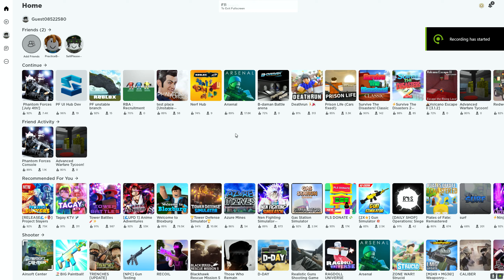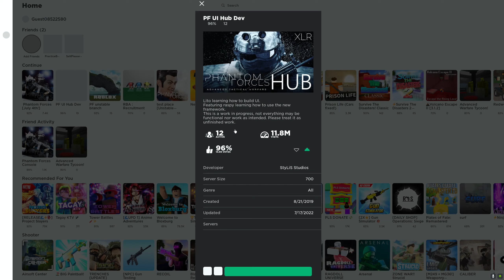Spawntrap vs Spawntrap